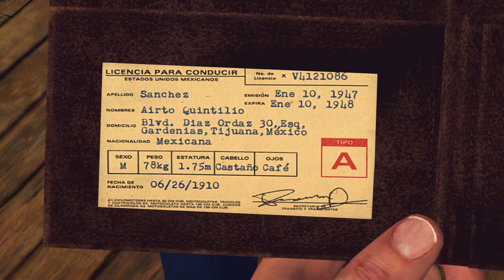Cole Phelps drops the sickest rhyme of 1947 [HD REMASTERED]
he's a bit urban (now in 1080p, high quality music, better vocal-instrumental mix, captioned, and very slightly extended)
wtf am i doing with my life

game is L.A. Noire